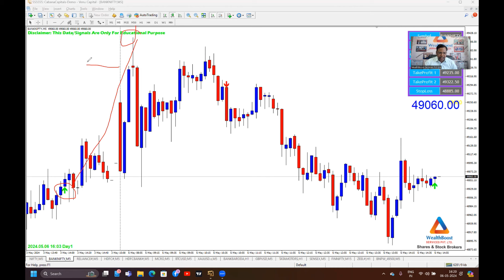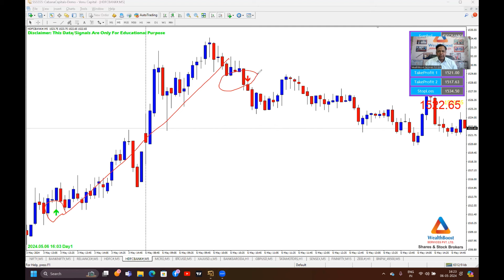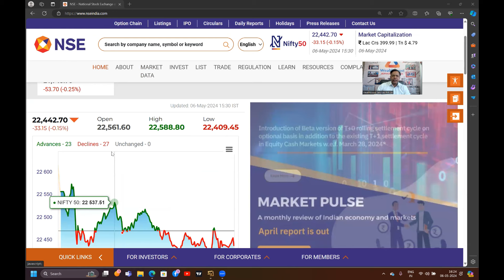काय वाटतं मार्केट? (7th May 2024)📊🆙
WEALTHBOOST MAGIC AUTO INDICATOR च्या लाईव्ह डेमो साठी क्लिक करा आणि माहिती भरा

FREE  DEMAT A /C  तसेच FREE  SHARE MARKET कोर्से मिळवण्या साठी फॉर्म  भरा

INVESTMENT कुठे करावी ह्याची माहिती मिळवण्यासाठी खाली दिलेल्या लिंक वर क्लिक करा आणि माहिती भरा

WEALTHBOOST MAGIC AUTO INDICATOR कॉम्बो  घेण्यासाठी 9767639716 या नंबर वर Hi असा मेसेज करा

DR . AMAR BHALERAO सरांना समोरासमोर भेटण्या साठी खाली दिलेल्या लिंक वर क्लिक करा आणि फॉर्म फील करा (PAID )